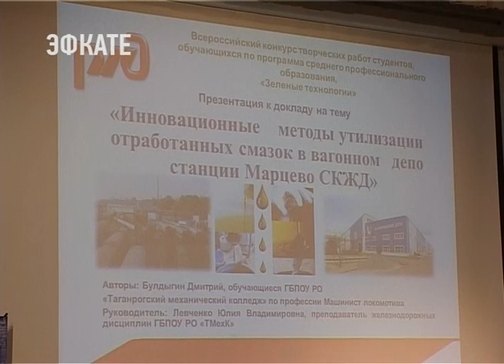В Сочи подвели итоги всероссийского конкурса «Зелёные технологии». Новости Эфкате Сочи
Как снизить негативное воздействие на окружающую среду и улучшить экологию? Над этими вопросами в течение месяца работали студенты из 150 образовательных учреждений из разных регионов страны. Сегодня на базе Сочинского государственного университета подвели итоги ежегодного всероссийского конкурса «Зелёные технологии»

Научный конкурс студентов, обучающихся по программам среднего профессионального образования «Зелёные технологии», проводится Министерством образования и науки РФ. Уже в третий раз оно выбирает в качестве площадки для проведения очного тура опорный ВУЗ Краснодарского края.

Сочи. Новости.
Телеканал Эфкате.